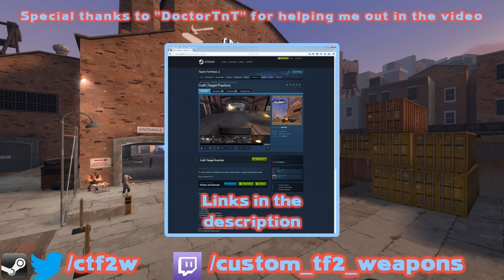[TF2] Custom Weapon Demonstration: Merasmus' Private Stash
If you want to actually play with any of the weapons shown on this YouTube channel, check out one of our TF2 servers!

★ Custom Weapons | USA
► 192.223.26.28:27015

★ Custom Weapons x10 | USA
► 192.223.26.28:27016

★ Custom Weapons MvM | USA
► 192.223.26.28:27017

★ Custom Weapons | EU
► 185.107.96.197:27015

★ Custom Weapons x10 | EU
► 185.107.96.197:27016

★ Custom Weapons MvM | EU
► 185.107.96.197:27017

(NOTE: Valve will decide what the stats will be for this weapon model if it is officially added to the game.)
★Current weapon stats
(+) On wearer: User is able to see friendly players and buildings
(+) When used: User gains a random Mannpower powerup for 10 seconds
(+/-) User can hold up to 3 powerups, but can't have multiple powerups active at once
(+/-) While under the effects of a powerup: User can't gain charge for a new powerup

Custom Attributes Used:
★ "addcond on wearer" & "mod soldier buff is random spell" made by Agent Silver

SFM Intro:
★Created by Suyooo (a friend of mine)